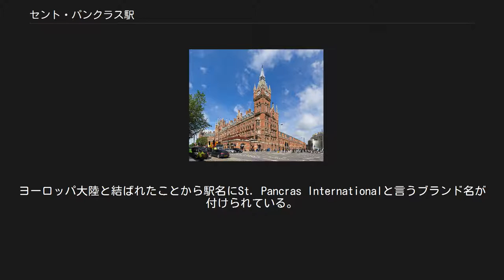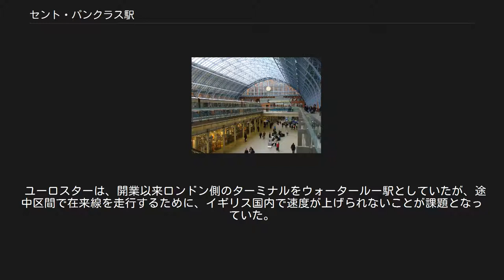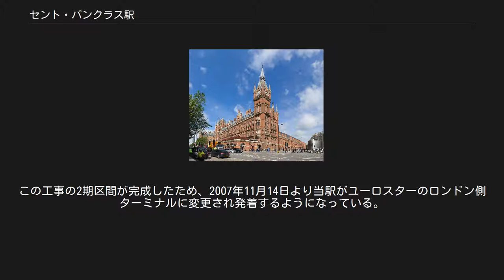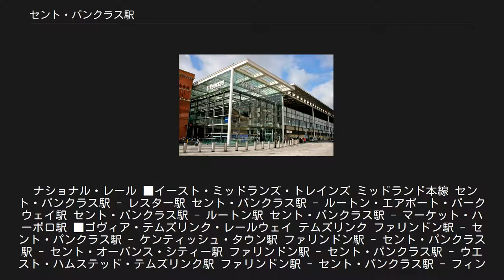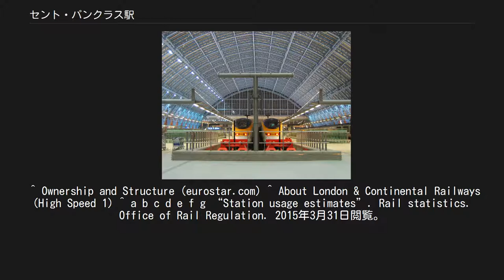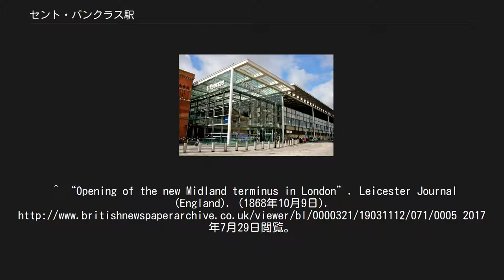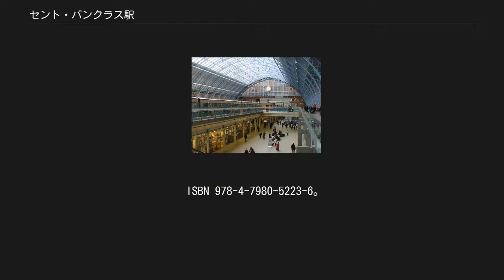セント・パンクラス駅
ユーストン・ストリートから見たセント・パンクラス駅 セント・パンクラス駅東口 停車中のユーロスター 駅構内のショッピング・コンコース セント・パンクラス駅(英語:St Pancras station)は、イギリス、ロンドンの主要ターミナル駅のひとつ。
ロンドンからレスター、シェフィールド、リーズなどのイングランド中東部へ向かうナショナル・レールの列車が発着するほか、パリやブリュッセルから国際列車ユーロスターも乗り入れている。
ヨーロッパ大陸と結ばれたことから駅名にSt. Pancras Internationalと言うブランド名が付けられている。
 当駅は、ミッドランド鉄道のターミナルとして1868年に開業した。
駅舎には高い時計塔があり、宮殿のようなヴィクトリア朝ネオ・ゴシック建築は、セントパンクラス・チャンバーズと呼ばれ、ジョージ・ギルバート・スコット卿の設計によるものである。
ホームの全長210メートルの大屋根（トレイン・シェッド）はウィリアム・バーロー設計である。
このシェッドは後にユーロスターの乗り入れに合わせて拡張されている。
 西側から、イースト・ミッドランズ鉄道用の1-4番線、ユーロスター用の5-10番線、オリンピックジャベリン用の11-13番線、地下に2線の全部で15線ある頭端式の駅である。
近くには、キングス・クロス駅、および地下鉄キングス・クロス・セント・パンクラス駅があり、これら三駅間の徒歩移動に便利なようにコンコースが設置されている。
 IATA空港コード「QQS」が割り振られている。
 ユーロスターは、開業以来ロンドン側のターミナルをウォータールー駅としていたが、途中区間で在来線を走行するために、イギリス国内で速度が上げられないことが課題となっていた。
そこで、専用の高速新線(CTRL)を建設し、ロンドン側を当駅に接続することが決定された。
この工事の2期区間が完成したため、2007年11月14日より当駅がユーロスターのロンドン側ターミナルに変更され発着するようになっている。
 ナショナル・レール ■イースト・ミッドランズ・トレインズ ミッドランド本線 セント・パンクラス駅 - レスター駅 セント・パンクラス駅 - ルートン・エアポート・パークウェイ駅 セント・パンクラス駅 - ルートン駅 セント・パンクラス駅 - マーケット・ハーボロ駅 ■ゴヴィア・テムズリンク・レールウェイ テムズリンク ファリンドン駅 - セント・パンクラス駅 - ケンティッシュ・タウン駅 ファリンドン駅 - セント・パンクラス駅 - セント・オーバンス・シティー駅 ファリンドン駅 - セント・パンクラス駅 - ウエスト・ハムステッド・テムズリンク駅 ファリンドン駅 - セント・パンクラス駅 - フィンズベリー・パーク駅 ■サウスイースタン ハイ・スピード1 セント・パンクラス駅 - ストラトフォード国際駅 国際列車 ■ユーロスター ハイ・スピード1 セント・パンクラス駅 - カレー・フレタン駅 セント・パンクラス駅 - リール・ユーロップ駅 セント・パンクラス駅 - パリ北駅 セント・パンクラス駅 - ブリュッセル南駅 詳細は「キングズ・クロス・セント・パンクラス駅」を参照 キングズ・クロス・セント・パンクラス駅はカムデンに位置するキングズ・クロス駅とセント・パンクラス駅にサービスをしているロンドン地下鉄の駅である。
トラベルカード・ゾーンは1に属している。
 ロンドン交通局 ロンドン地下鉄 ■サークル線 ユーストン・スクエア駅 - セント・パンクラス駅 - ファリンドン駅 ■ハマースミス&シティー線 ユーストン・スクエア駅 - セント・パンクラス駅 - ファリンドン駅 ■メトロポリタン線 ユーストン・スクエア駅 - セント・パンクラス駅 - ファリンドン駅 ■ノーザン線 ユーストン駅 - セント・パンクラス駅 - エンジェル駅 ■ピカデリー線 ラッセル・スクウェア駅 - セント・パンクラス駅 - カレドニアン・ロード駅 ■ヴィクトリア線 ユーストン駅 - セント・パンクラス駅 - ハイベリー・アンド・イズリントン駅 ^ a b “Station Facilities: London St Pancras Domestic (STP)”. National Rail Enquiries. 2008年9月9日閲覧。